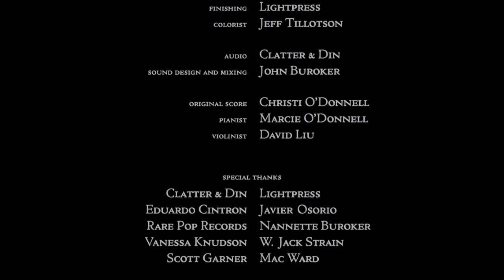Beautiful Questions (HD) Preguntas Hermosas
"Preguntas Hermosas" is a story about a time that was shared between two people, told through a combination of "Poema X" by Pablo Neruda and "Under the Harvest Moon" by Carl Sandburg.  It unfolds in three parts; a fond remembrance, loss, and then finally acceptance.
"Preguntas Hermosas" es una historia sobre un tiempo que fue compartido entre dos personas, dijo a través de una combinación de "Poema X" de Pablo Neruda y "Bajo la Luna de la cosecha" de Carl Sandburg. Se desarrolla en tres partes: un recuerdo cariñoso, pérdida, y, finalmente, aceptación."